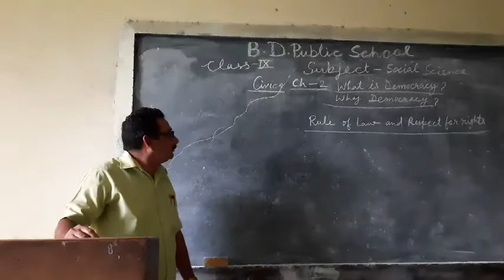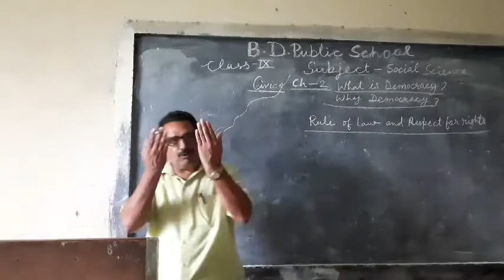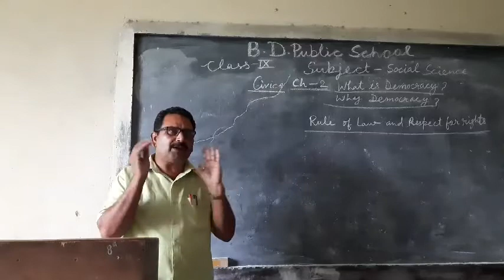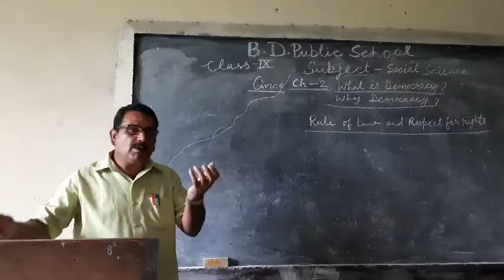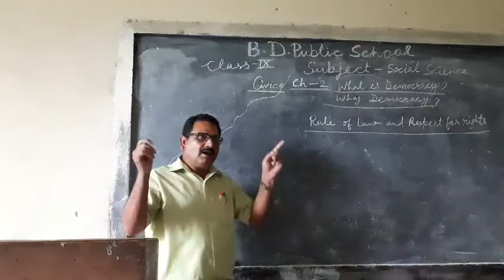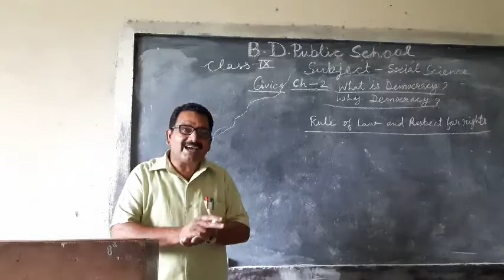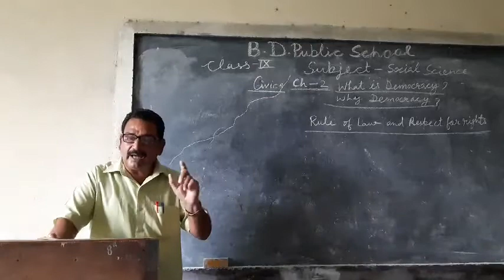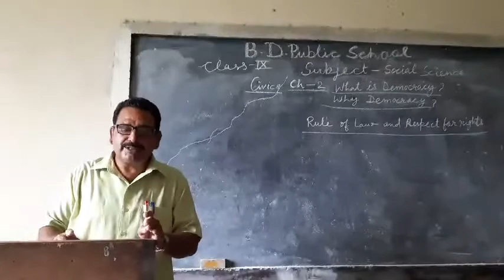29 July 2020(5)